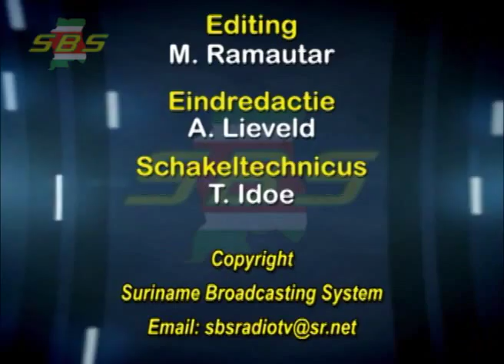SBS Reports 16 september 2015